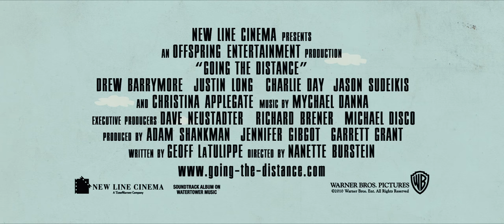Going the Distance Official Trailer #3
Erin's (Drew Barrymore) wry wit and unfiltered frankness charm newly single Garrett (Justin Long) over beer, bar trivia and breakfast the next morning. Their chemistry sparks a full-fledged summer fling, but neither expects it to last once Erin heads home to San Francisco and Garrett stays behind for his job in New York City. But when six weeks of romping through the city inadvertently become meaningful, neither is sure they want it to end. And while Garrett's friends, Box (Jason Sudeikis) and Dan (Charlie Day), joke about his pre-flight calorie-cutting and his full-time relationship with his cell phone, they don't like losing their best drinking buddy to yet another rocky romance. At the same time, Erin's high-strung, overprotective married sister, Corrine (Christina Applegate), wants to keep Erin from heading down an all-too-familiar road. But despite the opposite coasts, the nay-saying friends and family, and a few unexpected temptations, the couple just might have found something like love, and with the help of a lot of texting, sexting and late-night phone calls, they might actually go the distance.